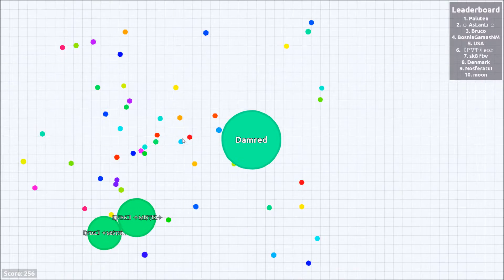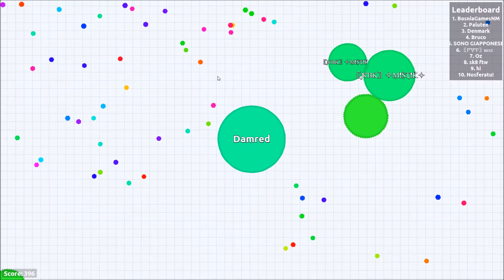Shoutouts ep 0: rules and info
Welcome everyone to my shoutout series where i want to promote some channels tat i think deserve to be discovered. This first video tells you all about the rules to get your very own shoutout! Good luck!

THE RULES AGAIN:
- Be an active subscriber: check out some of my video's and comment on them.
- Check out the other peolpe who got a shoutout.
-  Share one of my video's (and please mention in the comments when you did)
- FINALLY: ask for your very own shoutout!